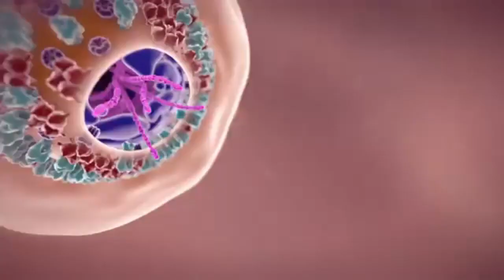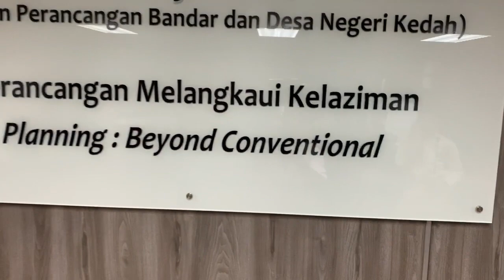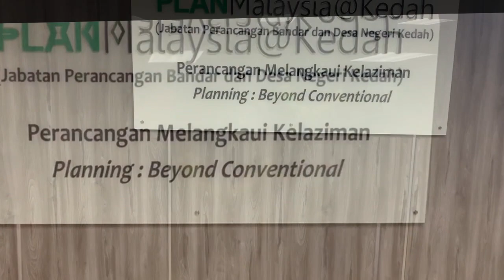Ucapan Raya PLANMalaysia Kedah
Bingkisan ucapan Selamat Hari Raya PLANMalaysia Kedah kepada semua. Walau pun raya tahun ini berbeza, tetap disambut dengan gembira. Jauh di mata, tapi tetap dihati.